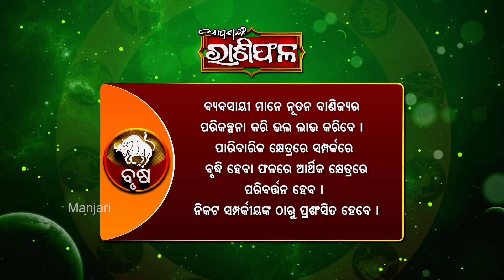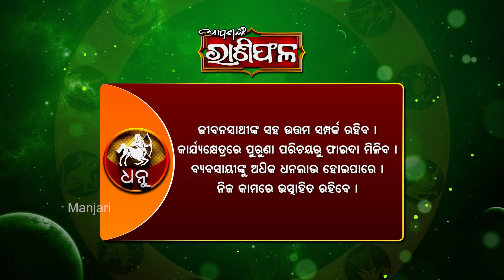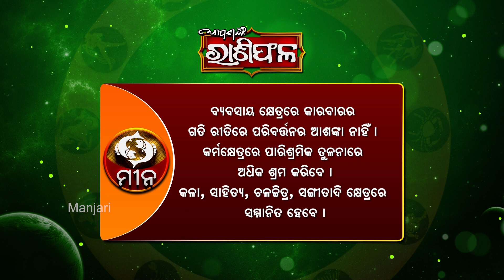Daily Horoscope | 16th July 2020 | Aapananka Rashiphala | Manjari TV | Odisha